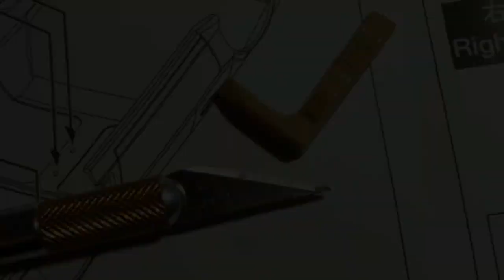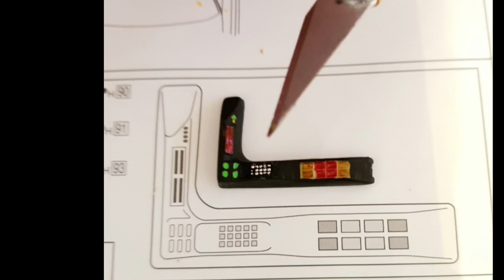Knight rider "KITT" 1/24 scale (pt 4 The chassis and roof console).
Part 4 is building up the chassis and adding lighting to the roof console.